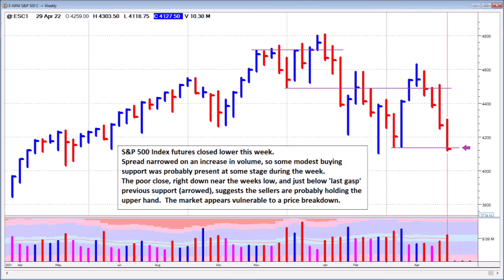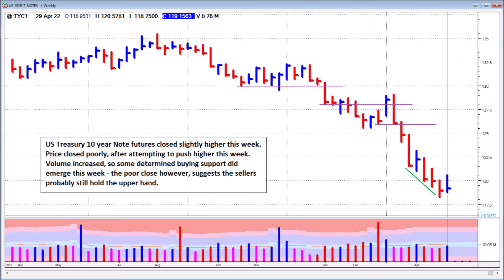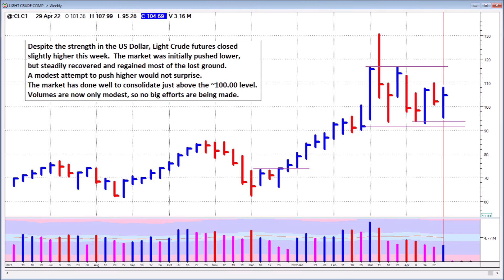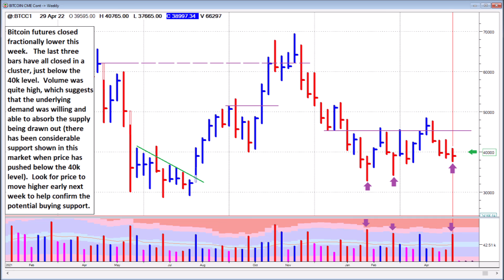US Futures - Weekly Chart Analysis - 29th April 2022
An educational and Informative view of various US (CME) Futures markets - using Weekly Charts, for the week ending  29th April 2022